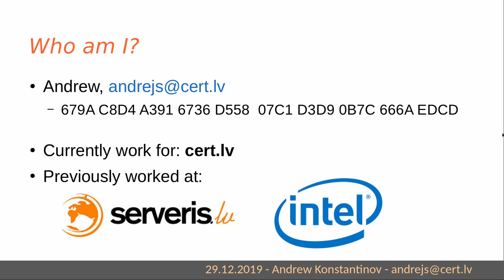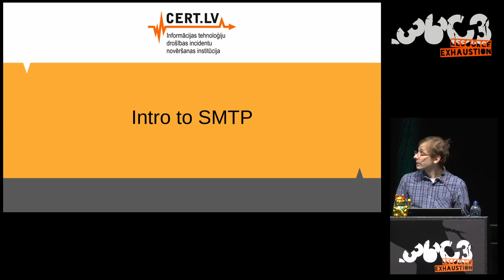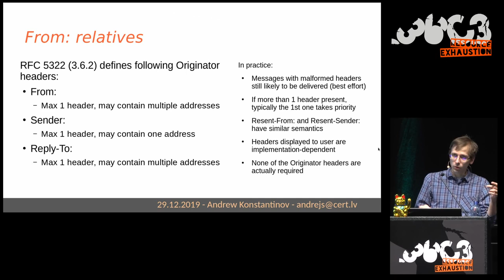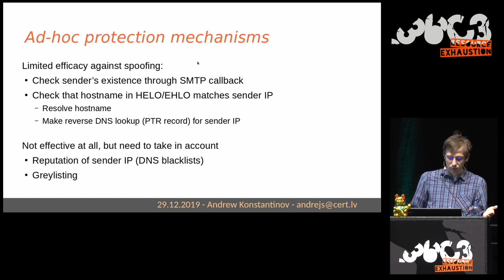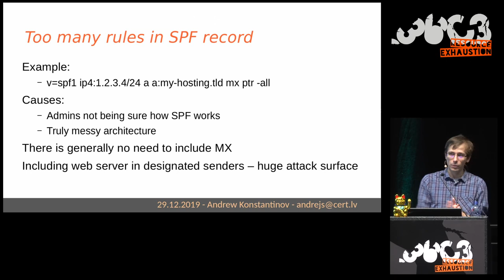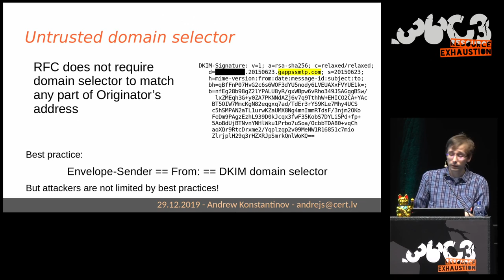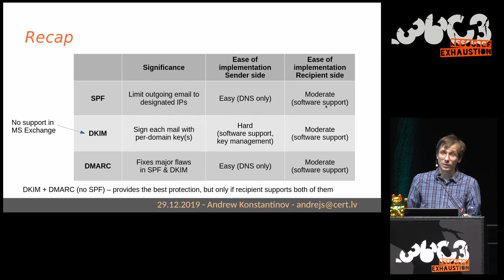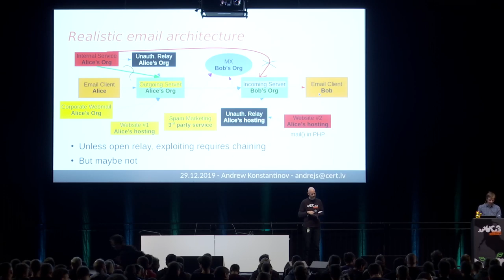36C3 - Email authentication for penetration testers - deutsche Übersetzung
When SPF is not enough

Forget look-alike domains, typosquatting and homograph attacks. In this talk we will discuss ways of forging perfect email counterfeits that (as far as recipients can tell) appear to be coming from well-known domain and successfully pass all checks on their way. Prime focus of this talk will be modern anti-spoofing strategies and the ways around them. Join us as we try to figure out answers to questions such as "Isn't SPF enough?", "Do I *really* need DMARC?" and "Does ticking all three (SPF, DKIM, DMARC) provide the best protection possible?" (answers to these questions are "no", "yes", "no" by the way).

Email security is poorly covered by a contemporary penetration testing curricula. In this talk I will argue that it leads to underreporting of email-related security issues during regular penetration tests or red team assignments. Getting clicks from (at least some) users is usually fairly easy, even with obviously fake domain names and email addresses, so penetration testers rarely need to do anything more fancy in order to achieve their objective.

While this highlights the need for user education, it misses common misconfiguration issues that might lead to much more devastating compromises and could instill false sense of security in (rare) cases that regular phishing attacks fail. Technically inclined users (such as developers, tech support or even SIEM analysts) are less likely than others to fall for phishing email originating from fake domain, but they are actually more likely to fall for email seemingly originating from real known-good source due to overconfidence.

In this talk we will see just how easy is it to send spoofed mail from arbitrary source address due to lack of protection for this scenario in original SMTP spec. We won't stop there however and our next object of focus will be contemporary anti-spoofing technologies (SPF, DKIM and DMARC). We will discuss motivation behind them, their technical limitations, weaknesses discovered in recent years as well as common misconfigurations. Attendees will gain knowledge about relevant protocols and technologies that should be applicable for identifying weaknesses in the architecture of their own email systems.

Andrew Konstantinov